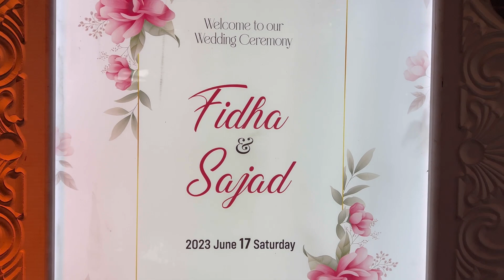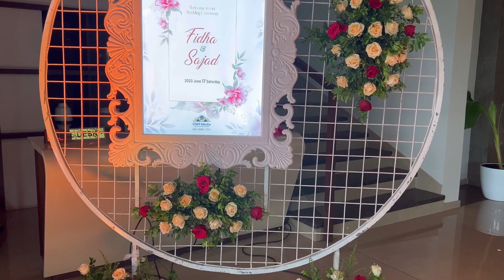Wedding Vlog | Trending Wedding | Malappuram Wedding | Wedding Day | Kerala Muslim Wedding Moments